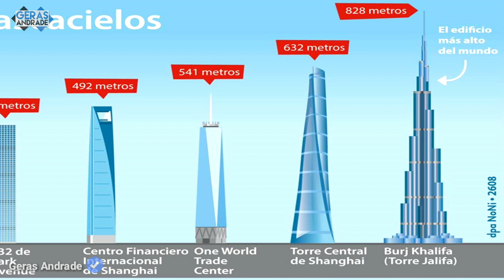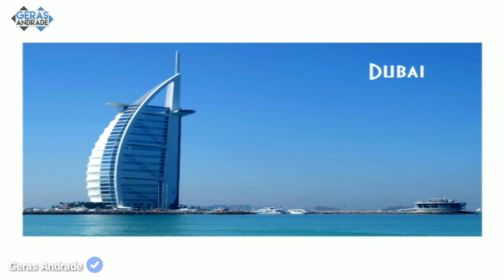Así viven los Pobres en Dubai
Siempre haz visto como viven los ricos en Dubai, ahora te traigo el estilo de vida de los pobres, en donde se sitúan y porque no se conoce nada sobre "Sonapur".